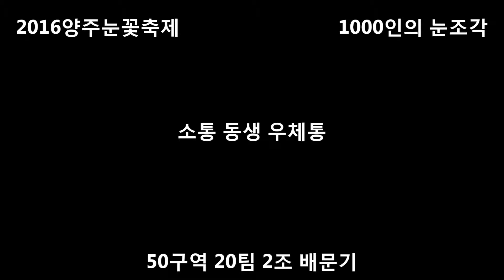2016 양주눈꽃축제 눈떼조각 20팀 2조 소통 동생 우체통 배문기